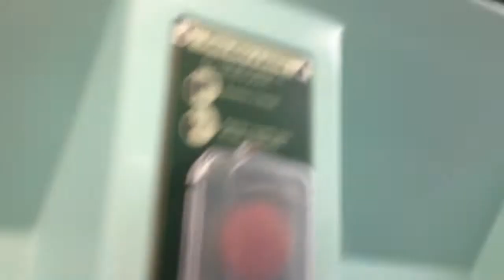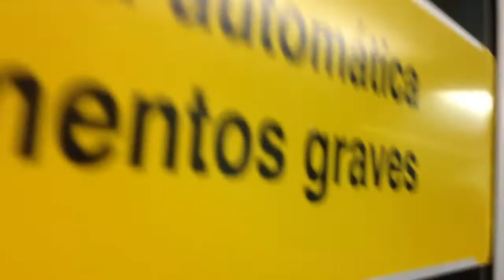Trecho entre Santos Imigrantes e Alto do Ipiranga no TUE G23 - Linha 2 Verde